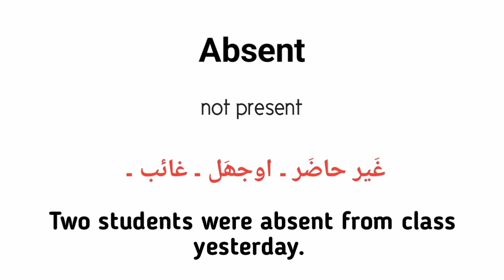Absent meaning in urdu/hindi |Absent k kia matlab hai |Absent in sentence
What is Absent
Absent urdu meaning
Absent english meaning
Absent in sentence
Absent k kya matlab hai
English to urdu
Learn Absent meaning